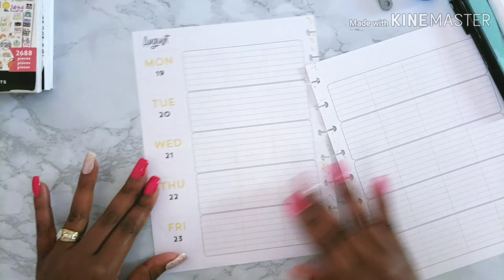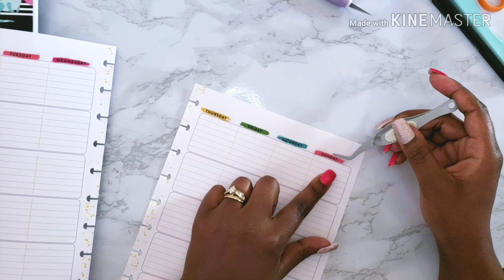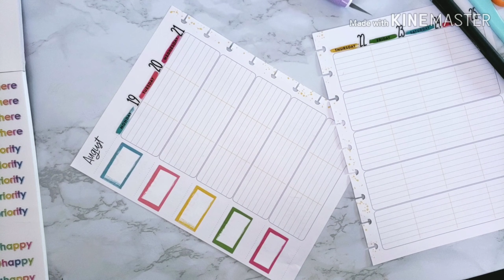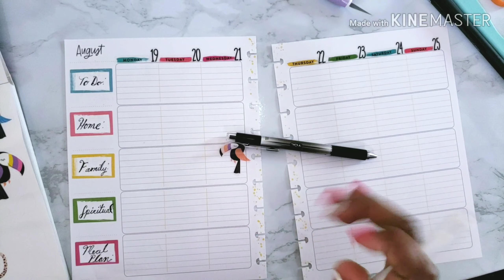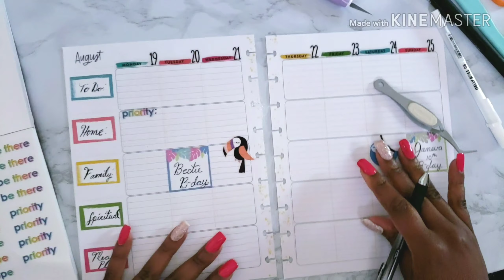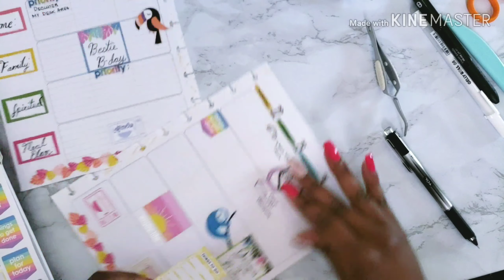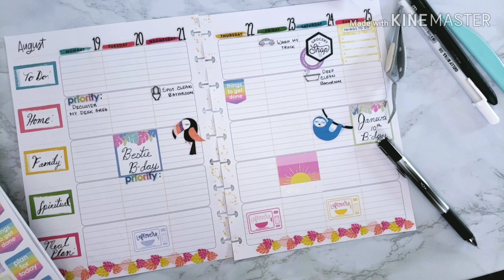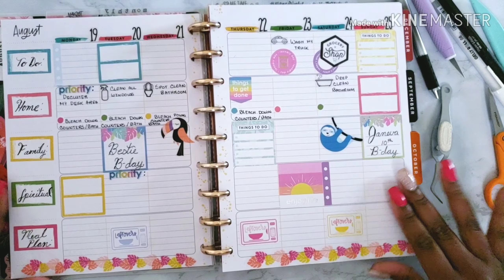CLASSIC WEEKLY PWM//TEACHER LAYOUT//AUGUST 19th - AUGUST 25th